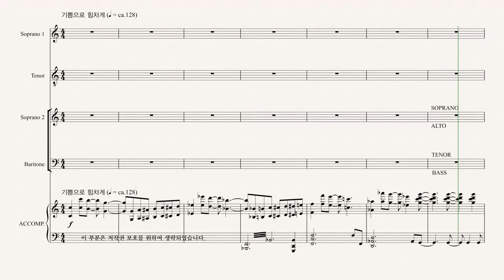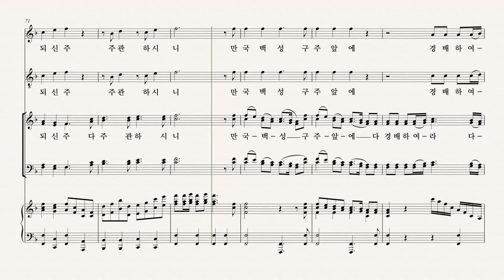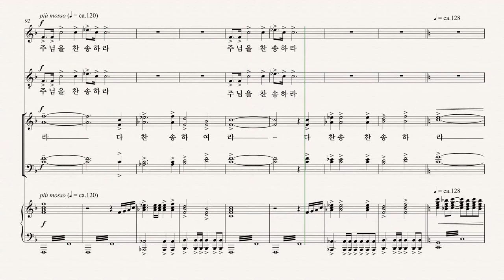[성탄절 칸타타] 최정연 '사랑으로 오셨네' 09.사랑으로 오신 메시아 BASS 파트 듣기